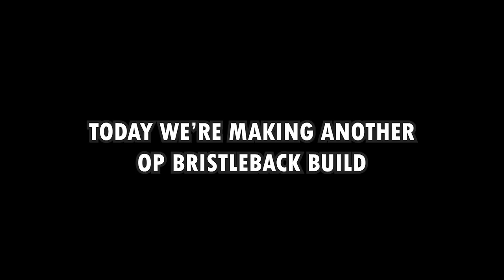Dota 2 - Custom Hero Chaos - Permastun + 120% DMG Reduction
~ Music ~
0:00 - Metal Slug X (Arcade) Music - Player Select
0:16 - Sonic 2 Aquatic Ruin Zone - insaneintherain
4:41 - Undertale Ghost Battle - insaneintherain
14:33 - 8-bit Giorno's Theme - Branflakes